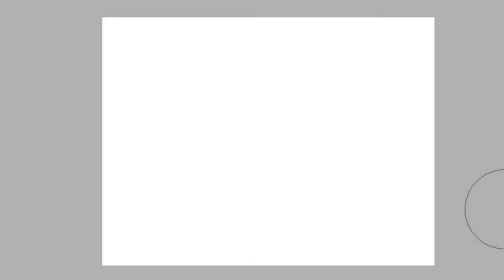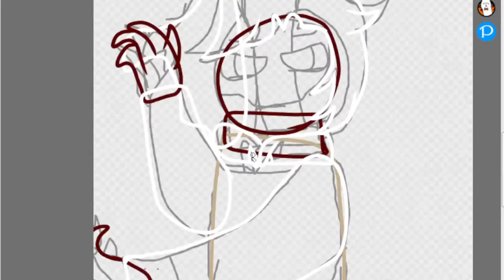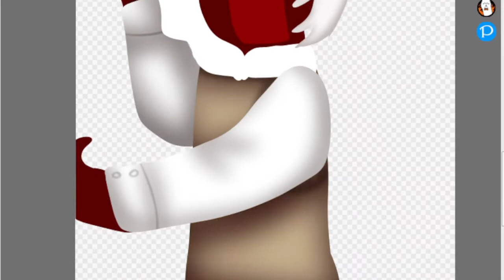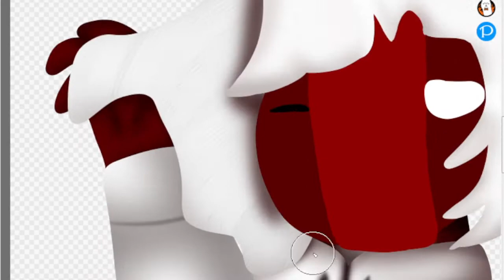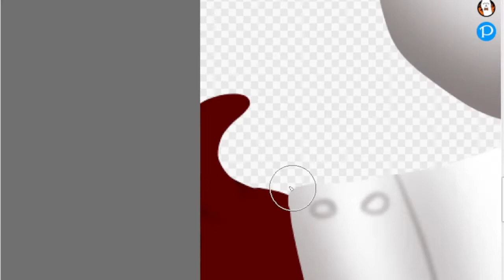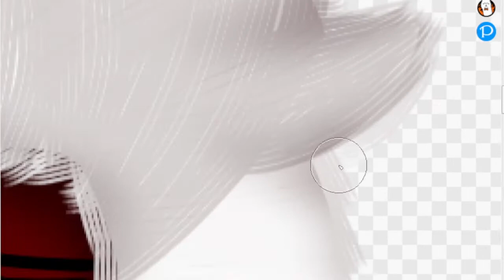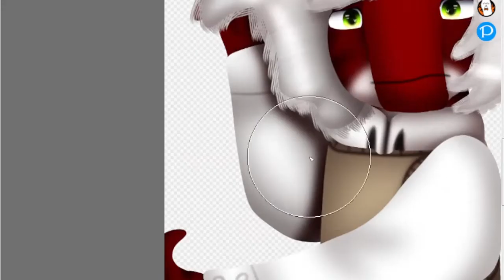i do the sleep... - Dinomantalia Speedpaint